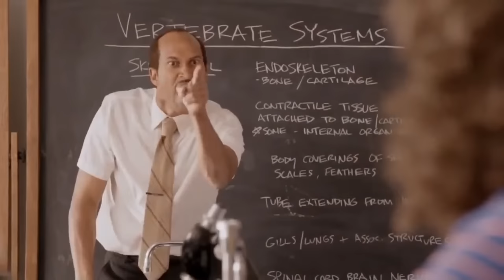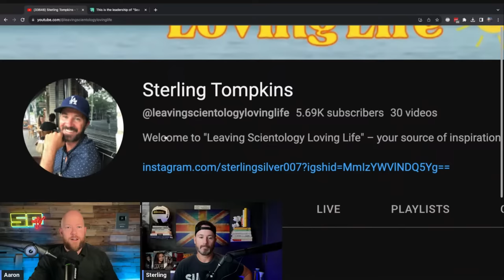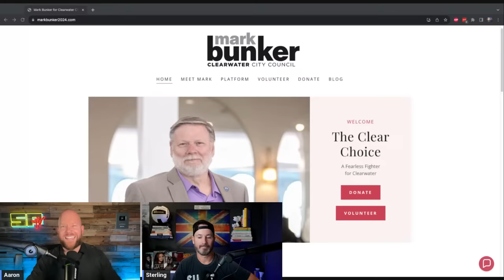Bitty Miscavige On Shelly Miscavige | LIVE w/ Aaron